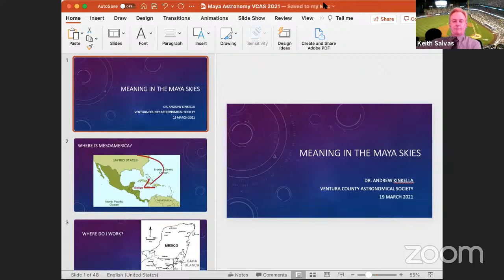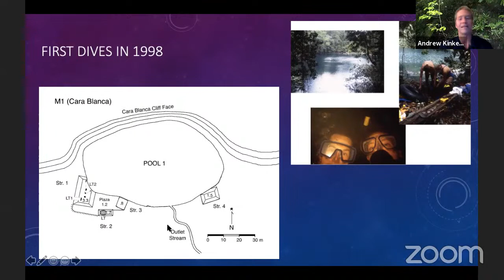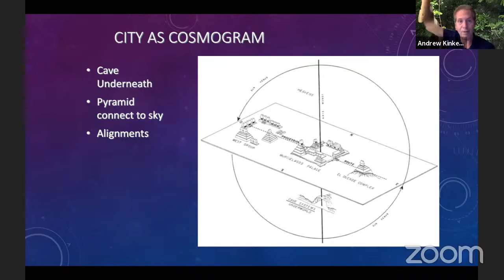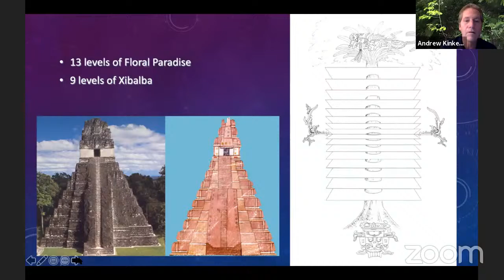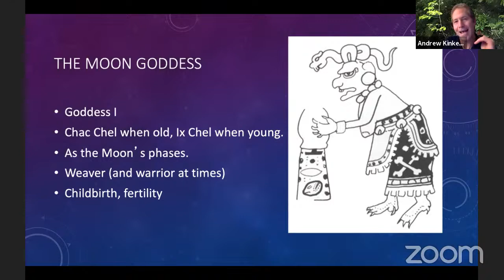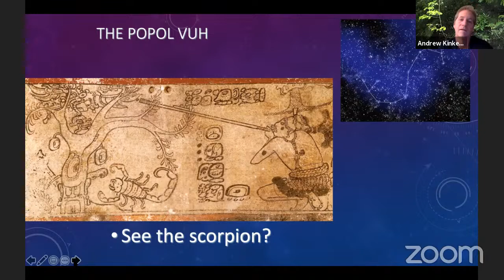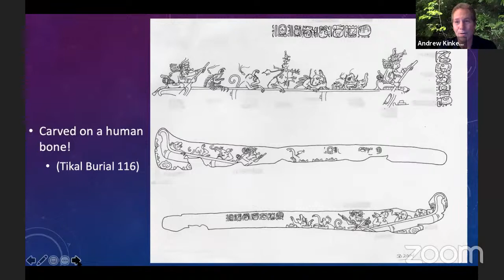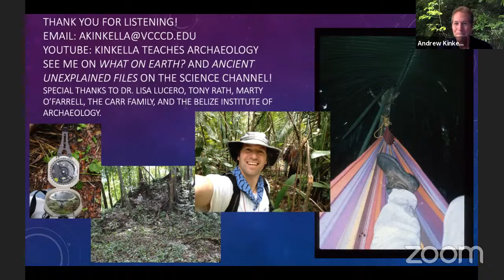VCAS General Meeting - March 2021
Monthly General Meeting of Ventura County Astronomical Society